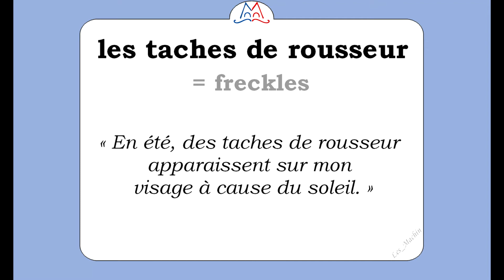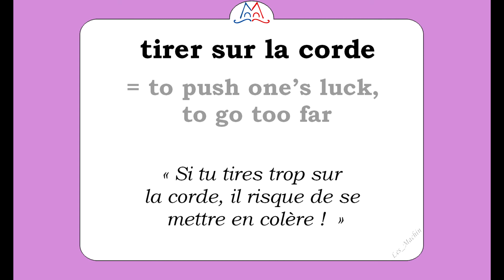Learn French vocabulary: bof bof, se faire mousser, etc.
Les mots et expressions de la semaine. Enjoy it!